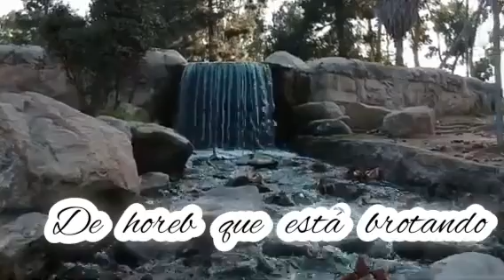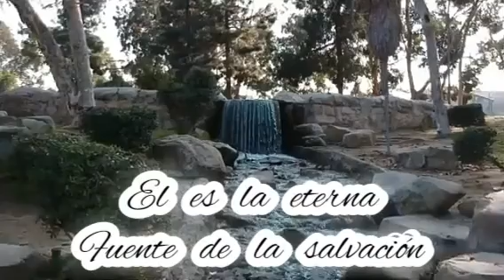Cristo es la peña de horeb / Steven Green